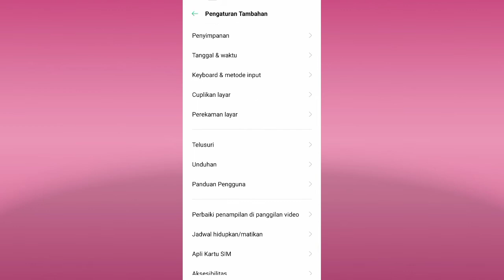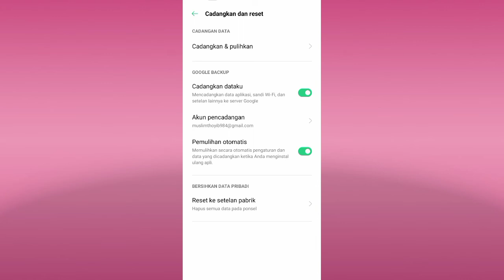Cara Aktifkan Pemulihan Otomatis Di Hp Oppo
Hay teman-teman anda pengguna hp Oppo android yang mana anda menginginkan untuk segera mengetahui bagaimana caranya mengaktifkan pemulihan otomatis di hp Oppo android anda agar hp Oppo android yang anda gunakan selalu bisa memulihkan sendiri agar anda tidak repot-repot untuk selalu memulihkan hp Oppo android anda tapi anda belum tau bagaimana caranya nah mari kita tonton videonya ya teman-teman.